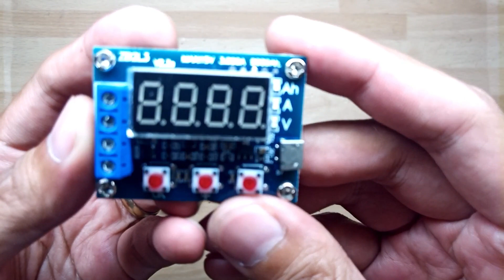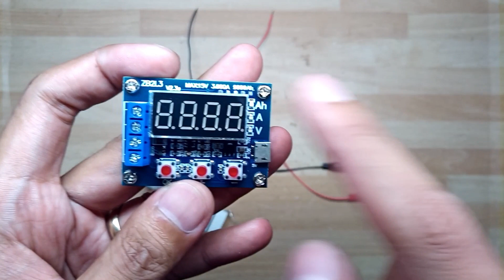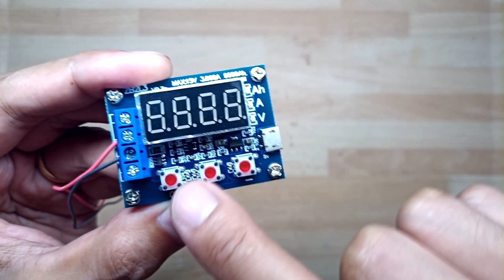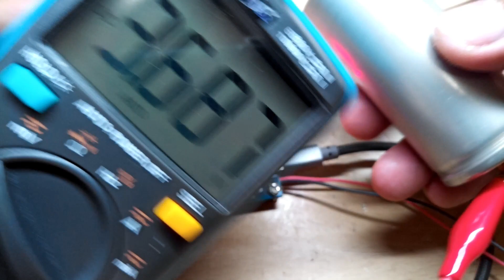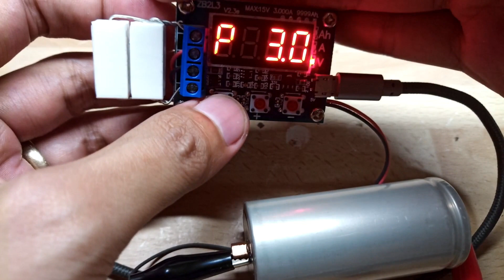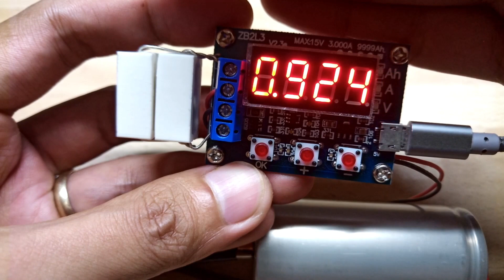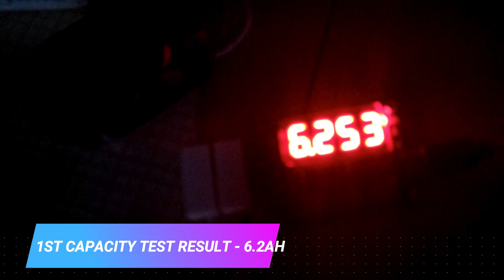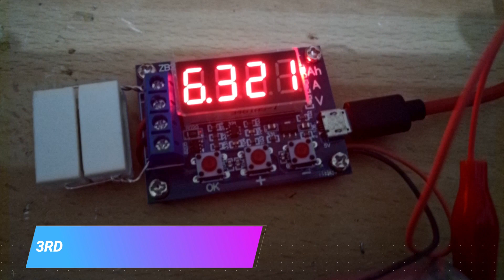DIY CAPACITY TESTER FOR LITHIUM BATTERIES - ZB2L3 | TRUE RATED 6000MAH LIFEPO4 32650 BATTERIES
Kung wala pang budget kay littokala, pwede muna tayong gumawa ng diy capacity tester mga kadiy. Sundin lang naten ang ating video at mabibili ang kailangan naten sa link sa baba.

If you don't have the budget to buy a Liito Kala, you may do this DIY capacity tester DIYers.

Video Setup Gear Used:
1. Camera Used (my smartphone)